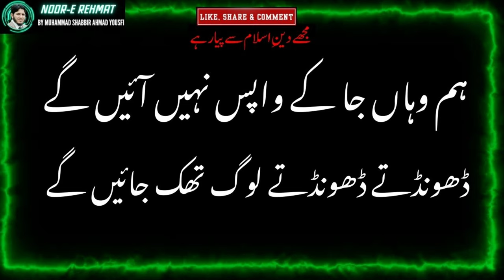Faslon Ko Takallaf Hy Hum Sy Agar| Old is Gold|Ever Green Naat by Qari Waheed Zafar Qasmi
The video titled "Faslon Ko Takallaf Hy Hum Sy Agar| Old is Gold|Ever Green Naat by Qari Waheed Zafar Qasmi" is a masterpiece every Muslim love listen.  Every person has a vision for creating a Youtube Channel depending upon his/her aims & intentions. I am uploading these videos purely for the Religious & Islamic approaches to spending our time in Zaikar e Elahi.
Noor-e-Rehmat is an Information dissemination channel for all ages, created by Muhammad Shabbir Ahmad Yousfi. We are aiming to spread the message of peace & harmony and love to Allah & our beloved Prophet Hazrat Muhammad ﷺ. We at our NooreRehmat YouTube Channel provide you valuable information & everyday life experiences of your choice and desire to improve learning capabilities, character building, health standards, and struggling life practices.